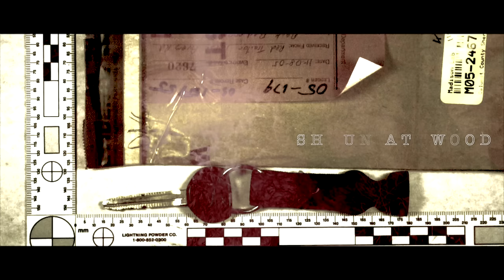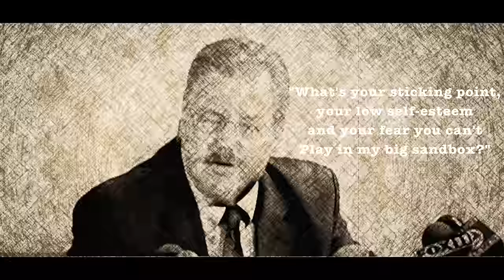Making A Murderer: Super-villain Ken Kratz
Join us for the online series Case Files with Shaun Attwood as he goes through the key facts that were missed in the Avery\Dassey trial and looks at the villains who swayed the verdict.